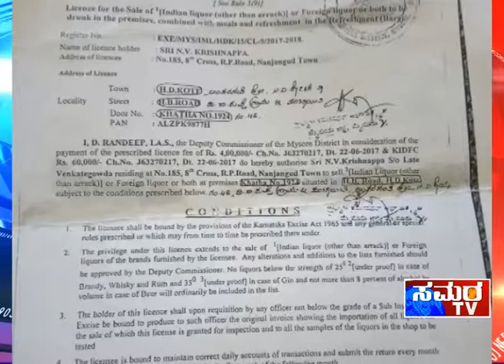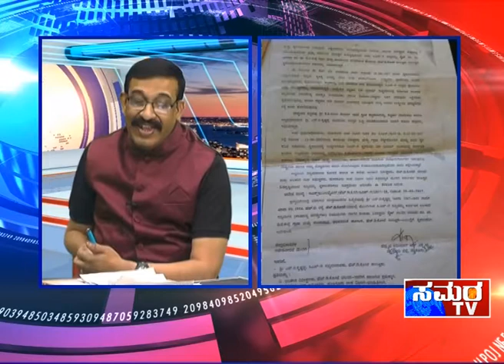D.B Kuppe School Girls problem